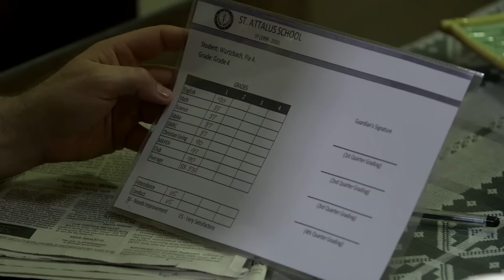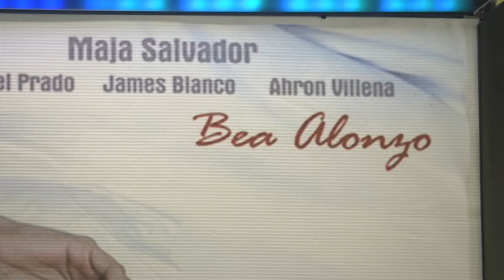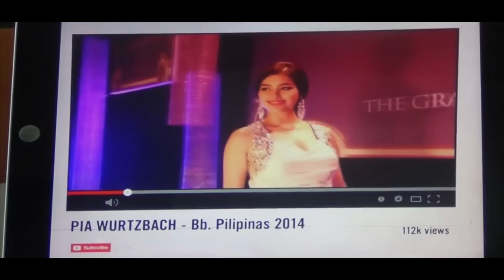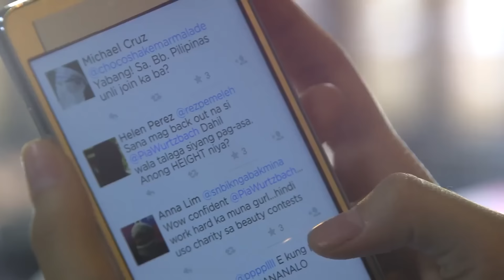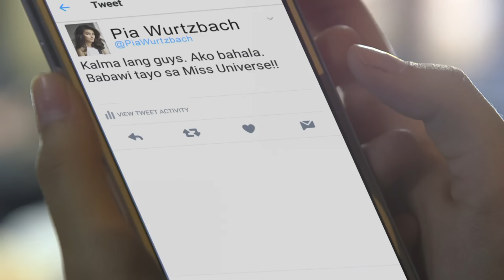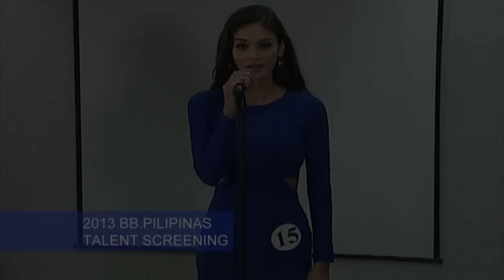Korona | Liza Soberano, Zsazsa Padilla | Maalaala Mo Kaya